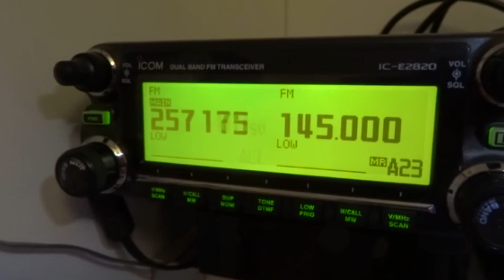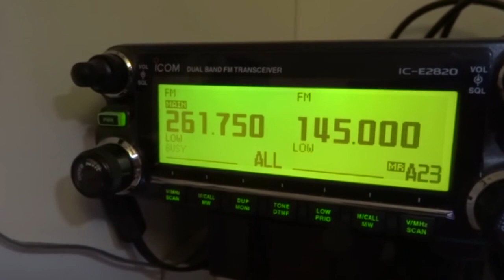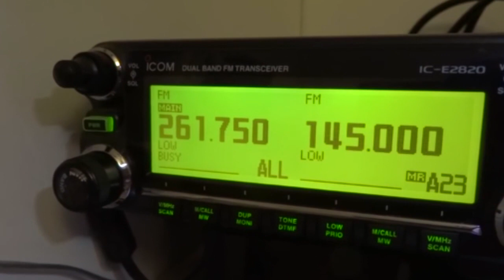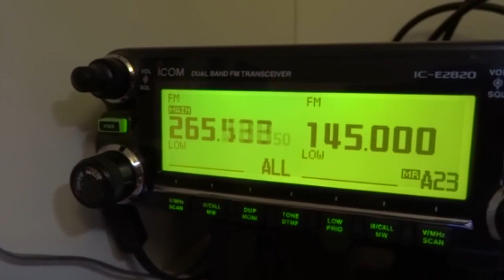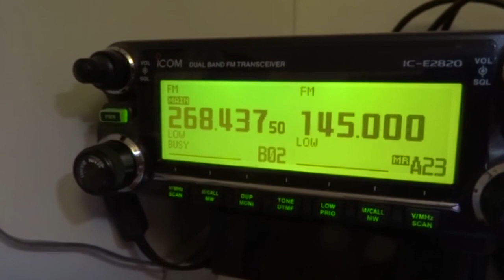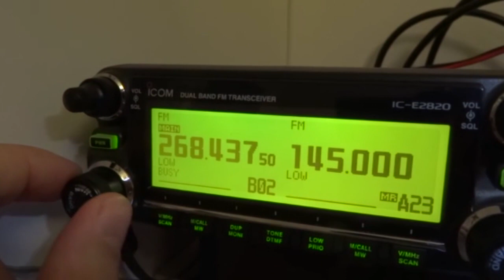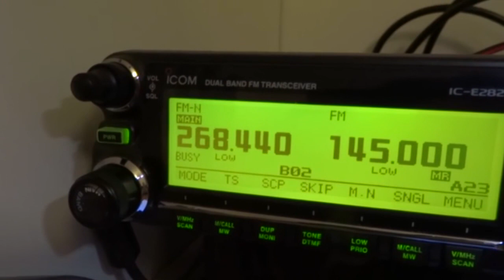VrilonBR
"Apenas que busquem conhecimento"